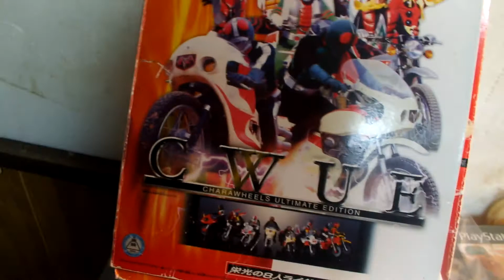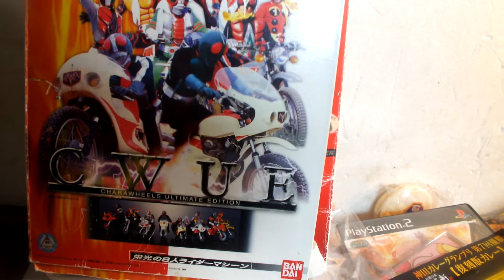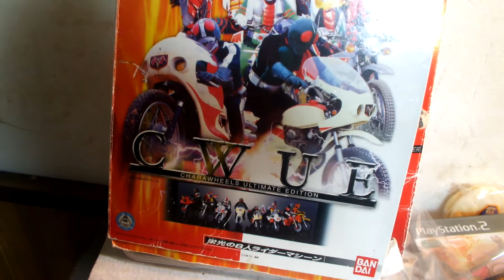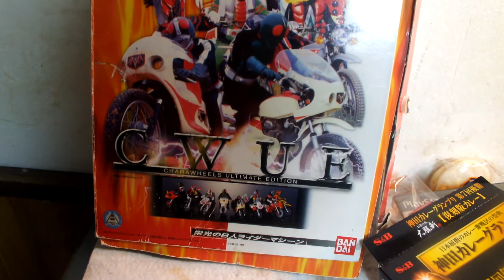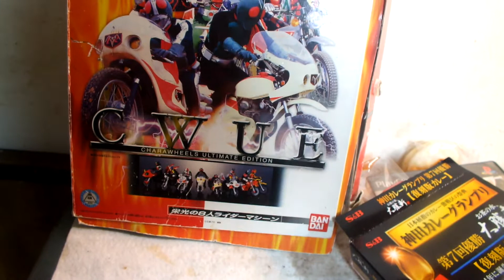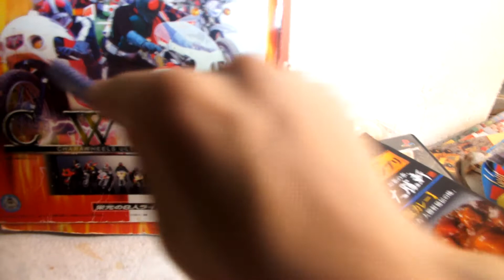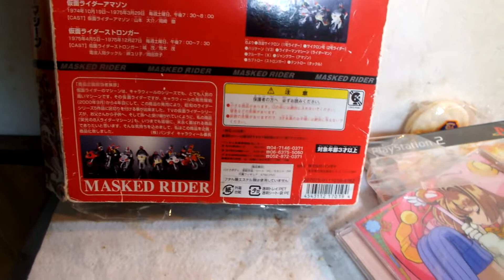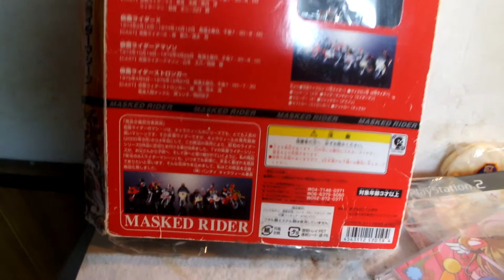skyline514が紹介するセットミニカー第1回「キャラウィール栄光の8人ライダー」